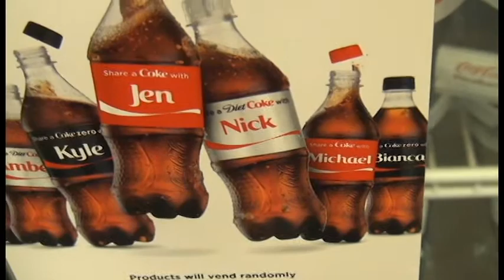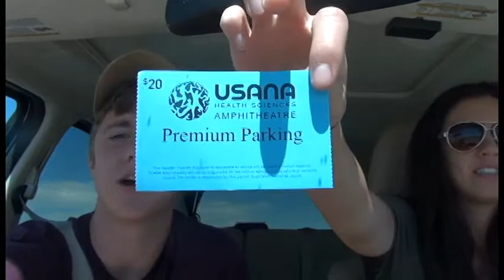DEAR PATRICK STUMP (fall out boy 2015 vlog) [happy birthday to my sister]